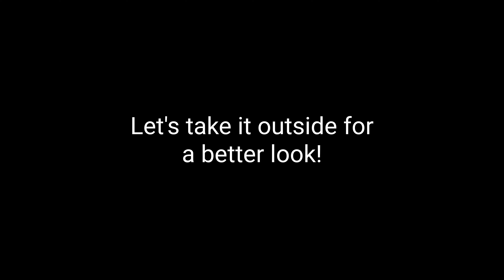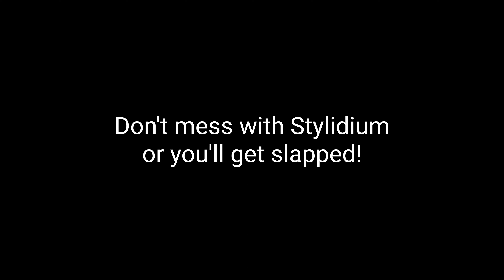Stylidium debile - The Trigger Plant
Stylidium are gray-area pseudocarnivorous plants.  They have sticky bits that protect their flowers from climbing insects but also have a very fast movement compared to most in the plant world.  They don't move quick to catch prey, but in order to slap pollinators with their pollen.